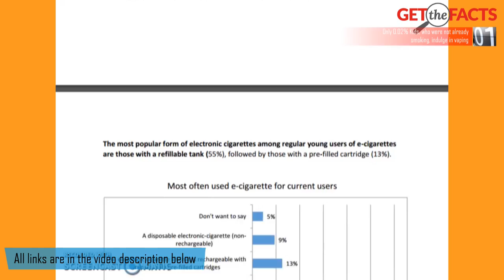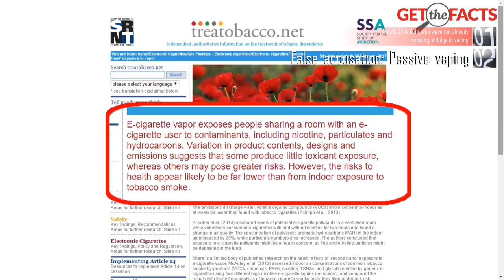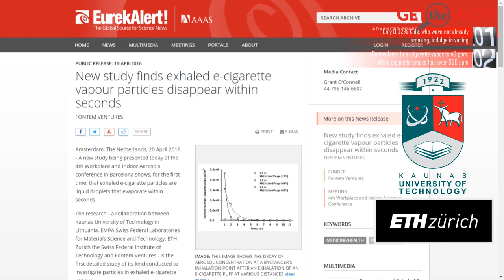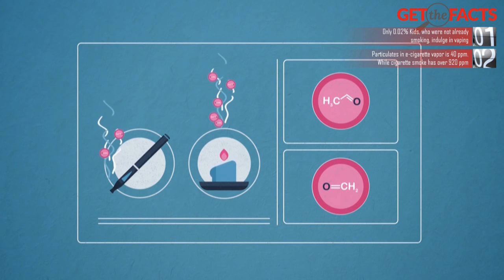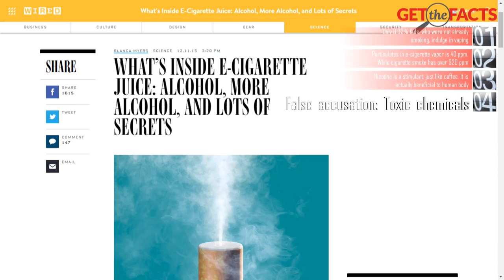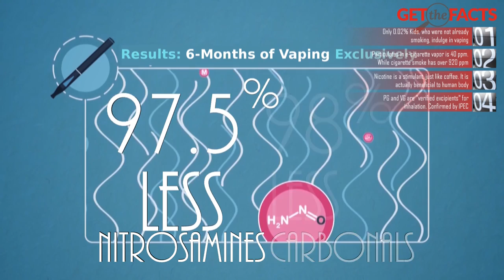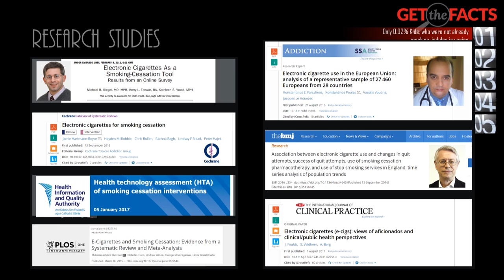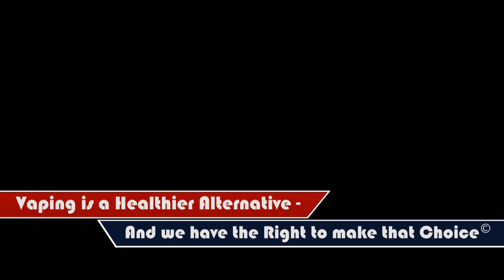Five Scientific FACTS - About E-Cigarette/Vaping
E-cigarettes, popularly called "vaping", is one of the most important finds of the 21st century. It is saving lives. Yet, it is commonly believed to be harmful by the public at large. Here are some 'facts' backed by science, which the government ignores.

1) Don - The Theme, by Darrel Mascarenhas
2) Don - Exclusive, by Instrumental Gravity

ALWAYS REMEMBER:
Vaping is a Healthier Alternative. And we have the Right to Make that Choice©